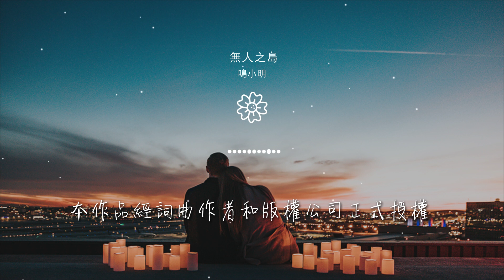鳴小明 - 無人之島『如果雲層是天空的一封信』【動態歌詞Lyrics】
無人之島

00:00  作詞 : 申名利
00:01  作曲 : 小5
00:04 如果雲層是天空的一封信
00:10 能不能再聽一聽 聽你的聲音
00:17 就算是探祕

00:22 跟着潘彼得去無人島旅行
00:28 我不會怪你的
00:32 天空一望無際 是海洋的倒影
00:40 藍色一望無際 我的你在哪裏
00:48 假如迷路了一定

00:51 把思念裝進漂流瓶
00:55 快寄給我別讓人擔心
01:11 黑色的背後是黎明
01:19 以爲來日方長所以別把夢吵醒
01:25 時間它繼續飛行

01:29 下一站機場門外 擁抱你的背影
01:40 藍色的背後是純淨
01:47 低下頭俯瞰陸地上想念的眼睛
01:54 生命中有些事情
01:57 從沒有原因說明 一剎那的寂靜

02:09 如果雲層是天空的一封信
02:16 能不能再聽一聽 聽你的聲音
02:23 就算是探祕
02:28 跟着潘彼得去無人島旅行
02:34 我不會怪你的

02:38 天空一望無際 是海洋的倒影
02:46 藍色一望無際 我的你在哪裏
02:54 假如迷路了一定
02:58 把思念裝進漂流瓶
03:01 快寄給我別讓人擔心

03:02 製作人：呂口口
03:02 OP：千和世紀
03:02 SP：千和世紀
03:03 發行：訊飛音樂
03:03 本作品經詞曲作者和版權公司正式授權